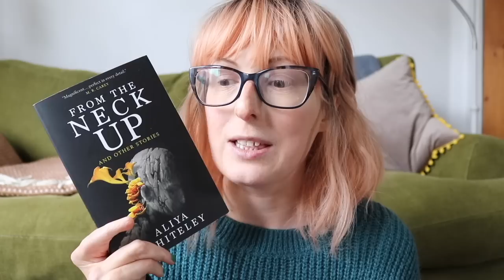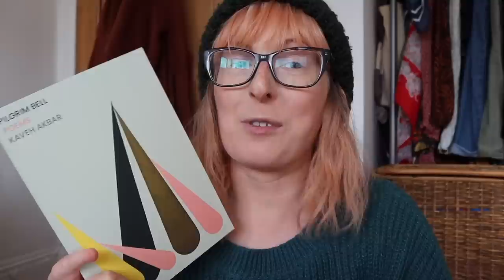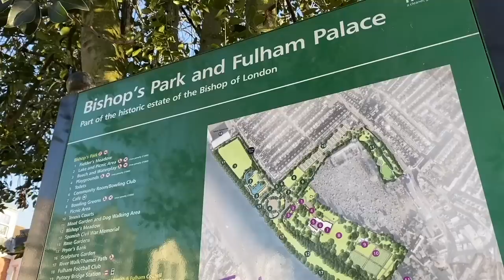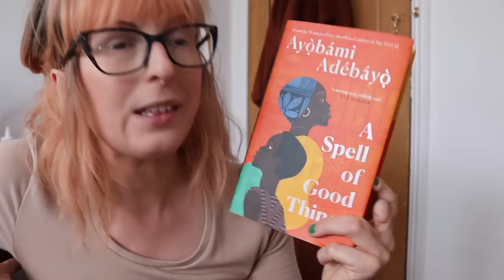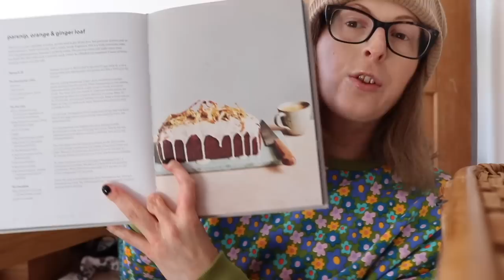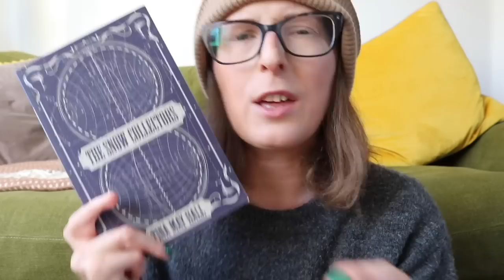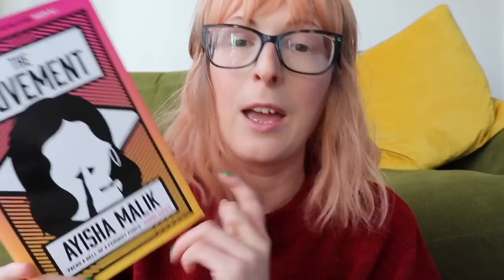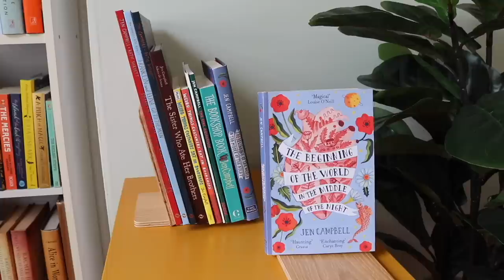Are These Books Worth The Hype? 🧐📚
A reading vlog where I decide to read lots of my most anticipated releases, and then go through my 'most anticipated books' videos from the past eight years to determine how good I am at predicting what books I think I'll love! Grab a cup of tea and join me. xx

From the Neck Up by Aliya Whiteley
A Spell of Good Things by Ayobami Adebayo*
Now She Is Witch by Kirsty Logan*
The Raptures by Jan Carson
Pilgrim Bell by Kaveh Akbar
The Snow Collectors by Tina May Hall*
Black Leopard, Red Wolf by Marlon James*
Walking on Cowrie Shells by Nana Nkweti

A Good Day to Bake by Benjamina Ebuehi

Freddie's Flowers I used the code AMELIA but I'm not sure it still works.